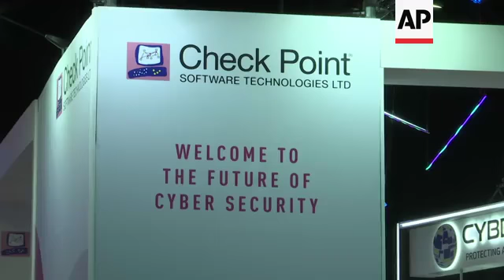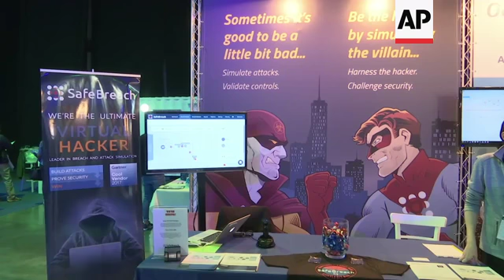Cybertech convention reflects a booming industry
(31 Jan 2019) LEADIN:
Hundreds of cyber security firms converged in Tel Aviv, Israel this week, for what's claimed to be the world's largest cyber event outside of the United States.
It's a reflection of a booming cyber security industry in the country.
STORYLINE:
15,000 attendees flood the Tel Aviv Convention Center, for Cybertech 2019.
The event is playing host to about 200 companies, exhibiting everything from biometric authentication to virtual hackers.
"Everything now is going to the cloud and IoT," says organiser Daniela Malqui.
"Cloud and IoT were the two main topics and then also we had machine learning, and we had quantum computing that are topics that are trending in the cyber area."
US and Israel-based cyber security company SafeBreach is offering to virtually hack company's systems, before they're targeted by true attackers.
They simulate attacks and validate controls.
"We deploy a set of virtual hackers in the environment of our customers and they simply attack each other continuously and automatically, all day long," explains VP of products, Yotam Ben Ezra.
Cybersecurity start-up Secret Double Octopus hopes to do away with complicated, hard-to-remember passwords.
Instead, allowing workers access through a mobile app, that combines touch and face identification.
"This is a new idea, to come and allow the user to do everything they need to do at work, without ever having to use a password," says VP of marketing, Amit Rahav.
"Instead they will use their phone, they will use touch ID, face ID, what we are used to, what we love, to do everything that we need to do at work."
New York-based threat intelligence company Intsights says it monitors the dark web to see whether company names or other sensitive information is being traded.
"You can put your name or organizations, for example, many times, put the names of their executives or other VIPs in their organization, and we just do this monitoring," says IntSights co-founder Alon Arvatz.
"And we can identify whether it's leaked credentials or leaked private details like social security number or credit cards details, or stuff like that."
San Francisco-based Opswat says it can protect organizations by preventing data borne attacks in documents or emails, for instance.
"For example, in Excel, we remove the macros," explains regional vice president, Noel Slane.
"So, those particular threat factors are excluded from the documents and the documents can then enter the organization safe."
Israeli government officials also attended Cybertech, addressing pressing cyber security concerns, such as in the aviation sector.
"Now, it's everywhere from the part that we interact with the aircraft, the passenger interacts with the aircraft, the way we do the security screening, face recognition, biometrics, the way the airport interacts with the enabled aircrafts, and this puts IT at the core of the airports business," says Roee Laufer, head of Cyber and Information Security at Israel Airports Authority.
"And, as a direct effect, what we see is an increase in the attack surface for cyber incidents. This poses a huge challenge for the civil aviation industry as a whole."
Attendee Tamir Greenberg flew from San Francisco, US to attend the event.
"You see so many new companies coming out of Israel, folks are heavily investing in cyber security," he says.
"So, the education is really key here in Israel."
Cybertech ran 28-30 January at Tel Aviv Convention Center.
According to organisers, the event featured 170 speakers and 15,000 attendees.